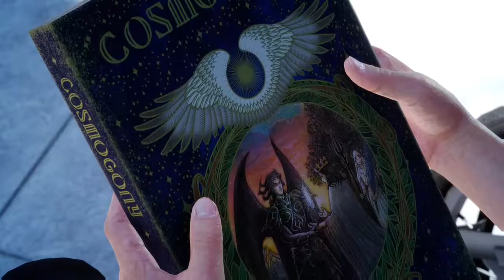Calling the Storm pt.1: FINAL FANTASY XV